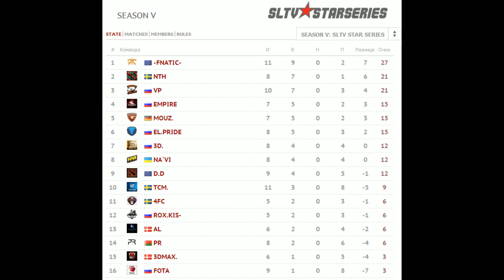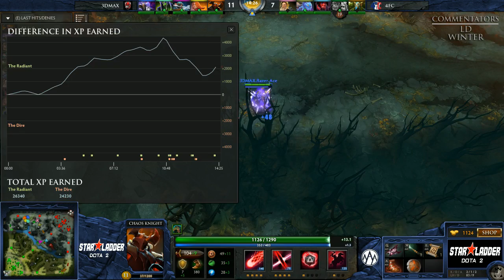4FC vs 3DMax (Starladder S5 - Group Stage)